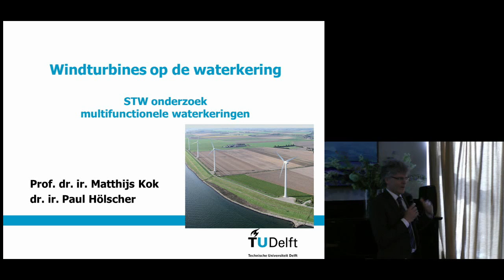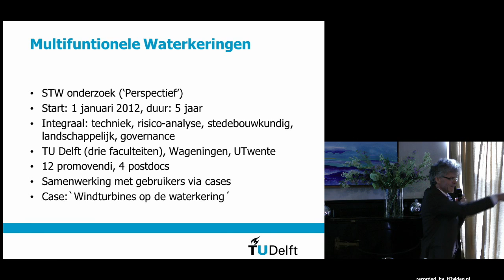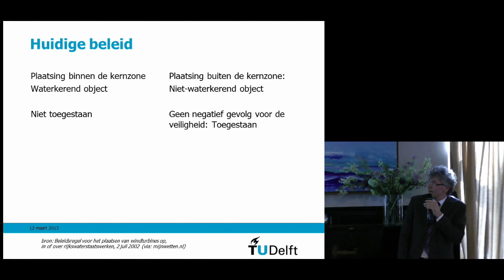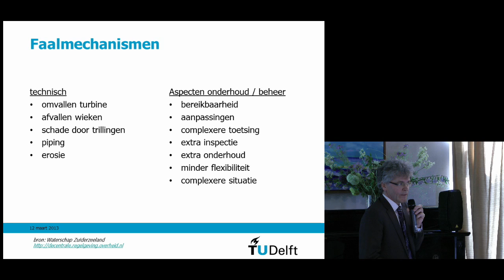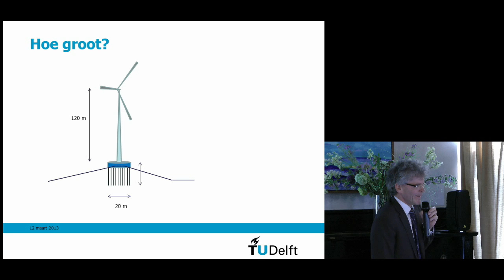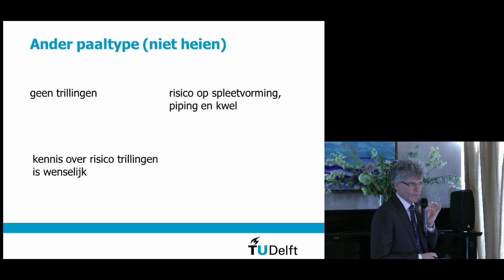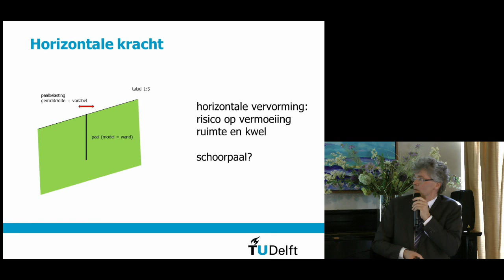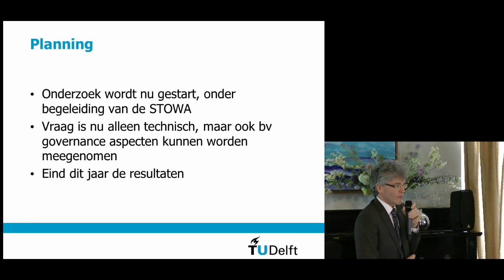Matthijs Kok (HKV Lijn in Water) | Windmolens op dijken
Matthijs Kok (HKV Lijn in Water): Windmolens op dijken. De (on)mogelijkheden objectief bezien.

Kennisweek Deltaproof - Rijk met je dijk, 12 maart 2013.